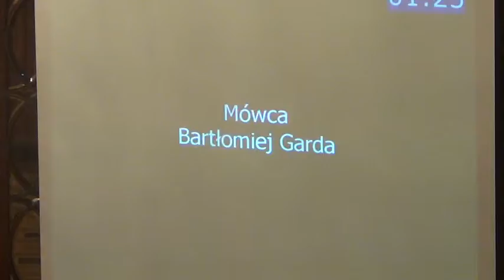RMK_30-01-2013_38 ws zabezpieczenia środków w wys. 0,3% Budżetu na rozwój infr. rowerowej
Obrady LXV sesji Rady Miasta Krakowa z dn. 30 stycznia 2013 roku.

Ustalenie kierunków działania dla Prezydenta Miasta Krakowa polegających na corocznym zabezpieczeniu środków finansowych w budżecie miasta Krakowa w wysokości 0,3% całości Budżetu na rozwój infrastruktury rowerowej na terenie gminy miejskiej Kraków

Projekt Grupy Radnych -- druk nr 1124 -- I czytanie.